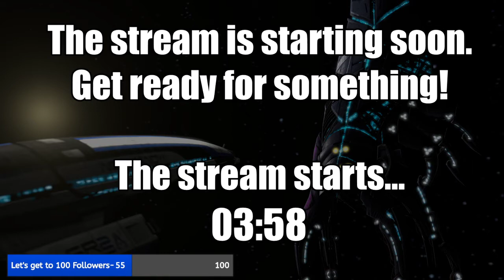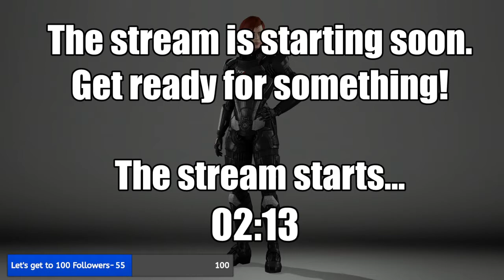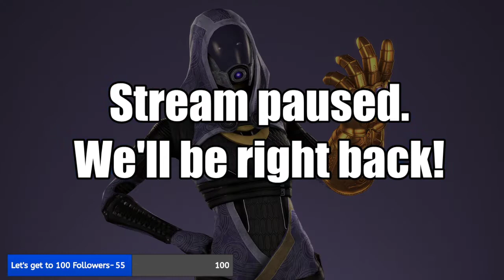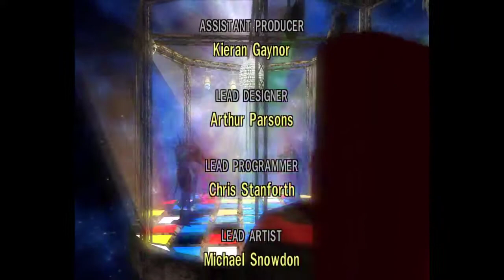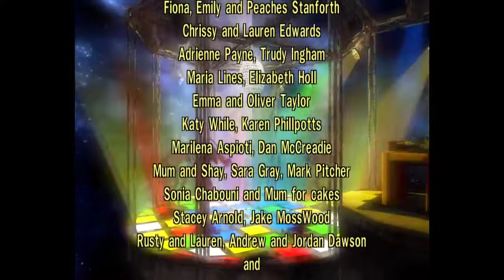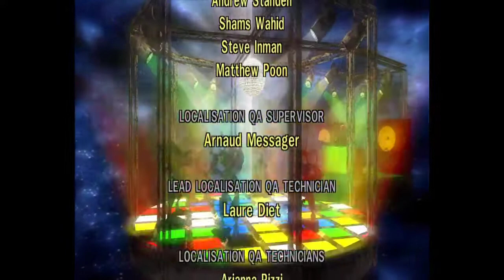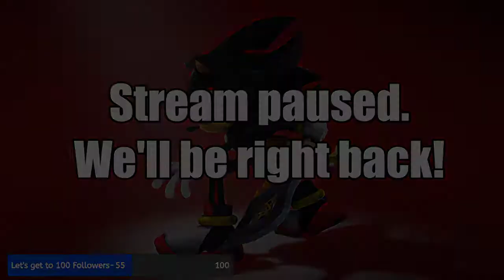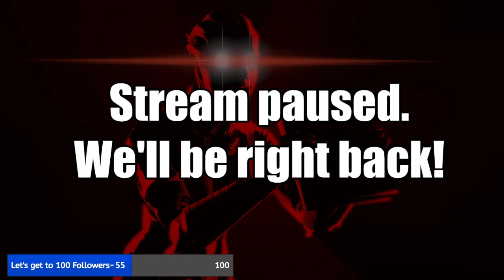Bionicle Heroes FINAL: And save Mata Nui!